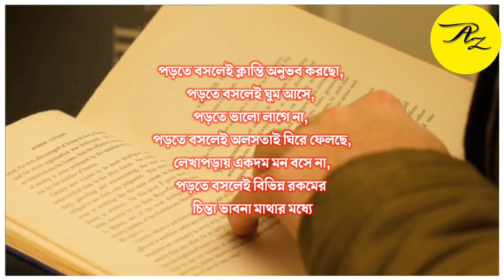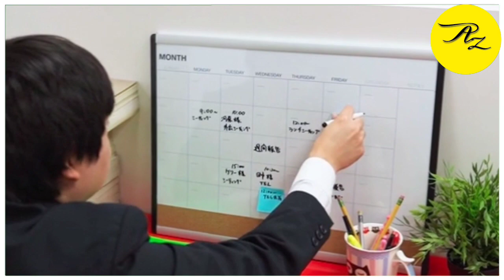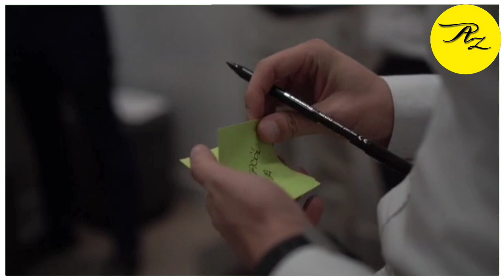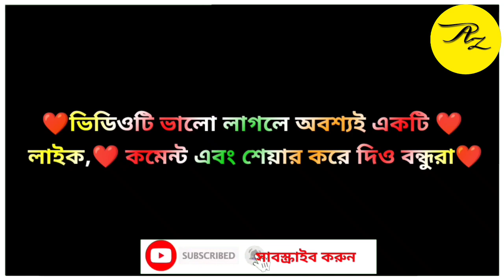How to focus on study | Study motivation video | Study motivation bangla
Welcome to Az motivation bangla ❤️

Queries Solved:

best study motivation bangla, study motivation bangla story,
study tips,
student motivation,